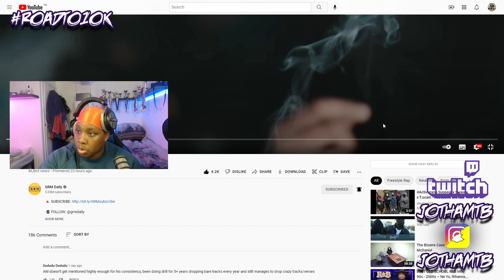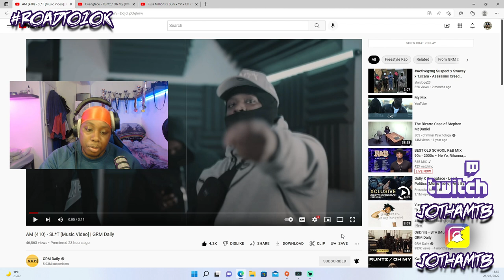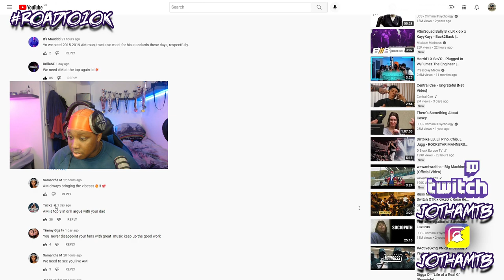AM (410) - SL*T [Music Video] | GRM Daily | REACTION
AM (410) - SL*T [Music Video] | GRM Daily
am 410 attempted, am 410 unreleased, am 410 reaction, am 410 face reveal, am 410 running, am 410 balance, am 410 freestyle, am 410 balance reaction, am 410 exclusive, am 410 interview, am 410 crash, am 410 mad about bars, am 410 attempted 2, am 410 think again, Chinx (OS) - Usual Culprits [Music Video] | GRM Daily
chinx, chinx os, chinx secrets not safe, chinx drugz, chinx 1 side, chinx secrets not safe reaction, chinx mad about bars, chinx reaction, chinx dope house, chinx absent, chinx mad about bars reaction, chinx lock and load, chinx 51st, chinx how to get rich, Clavish - Sold Out Dates [Music Video] | GRM Daily
SinSquad Bully B x LR x 6ix x KayyKayy - Back2Back | @MixtapeMadness | REACTION